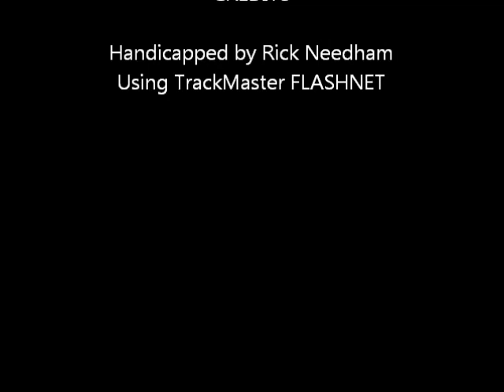Race #10 - Yonkers - 11/05/2011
Race #10 - Yonkers Raceway - Saturday November 5, 2011 + bonus longshots